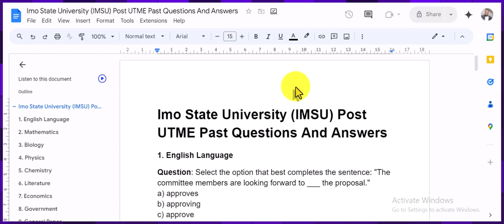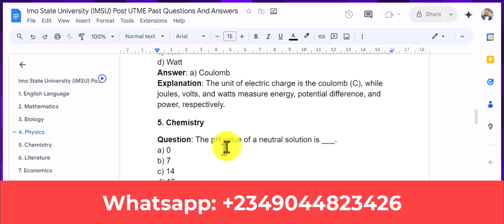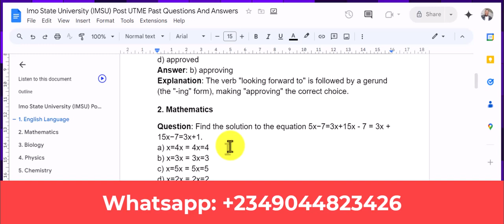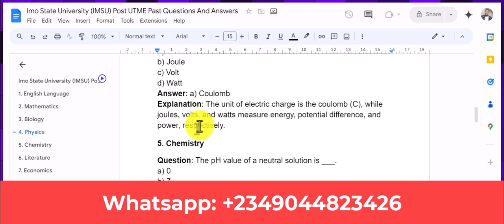Imo State University (IMSU) Post UTME Past Questions And Answers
1. English Language

Question: Select the option that best completes the sentence: "The committee members are looking forward to ___ the proposal."
a) approves
b) approving
c) approve
d) approved
Answer: b) approving
Explanation: The verb "looking forward to" is followed by a gerund (the "-ing" form), making "approving" the correct choice.

2. Mathematics

Question: Find the solution to the equation 5x−7=3x+15x - 7 = 3x + 15x−7=3x+1.
a) x=4x = 4x=4
b) x=3x = 3x=3
c) x=5x = 5x=5
d) x=2x = 2x=2
Answer: a) x=4x = 4x=4
Explanation: Solving for xxx, we get 5x−3x=1+75x - 3x = 1 + 75x−3x=1+7, which simplifies to 2x=82x = 82x=8 and x=4x = 4x=4.

3. Biology

Question: In which part of the human body is insulin produced?
a) Liver
b) Kidney
c) Pancreas
d) Stomach
Answer: c) Pancreas
Explanation: Insulin is produced by the pancreas, which is an essential organ in regulating blood sugar levels.

4. Physics

Question: What is the unit of electric charge?
a) Coulomb
b) Joule
c) Volt
d) Watt
Answer: a) Coulomb
Explanation: The unit of electric charge is the coulomb (C), while joules, volts, and watts measure energy, potential difference, and power, respectively.

5. Chemistry

Question: The pH value of a neutral solution is ___.
a) 0
b) 7
c) 14
d) 10
Explanation: A neutral solution has a pH value of 7, which is neither acidic nor basic.